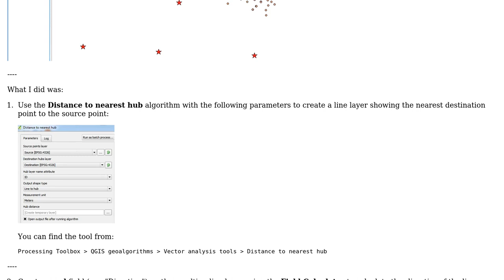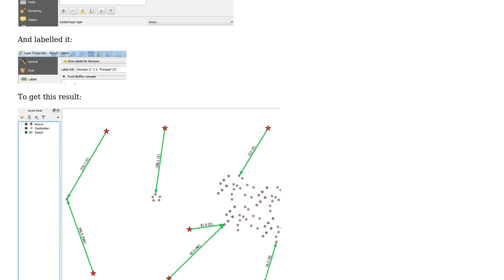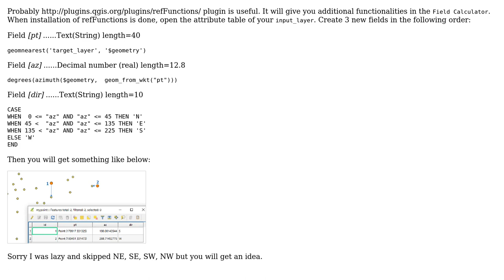GIS: Creating Direction data in QGIS between two layers? (2 Solutions!!)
GIS: Creating Direction data in QGIS between two layers?

With thanks & praise to God, and with thanks to the many people who have made this project possible! | Content (except music & images) licensed under CC BY-SA | Music | Images & others | With thanks to user PolyGeo user Kazuhito user Joseph user Ferenc Lengyel and the Stack Exchange Network Trademarks are property of their respective owners. You are responsible for your own actions.